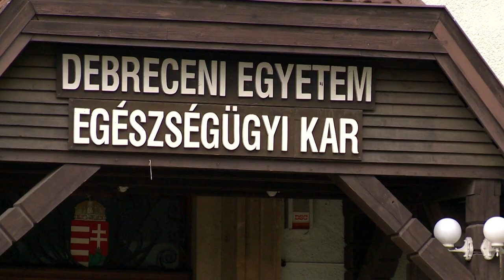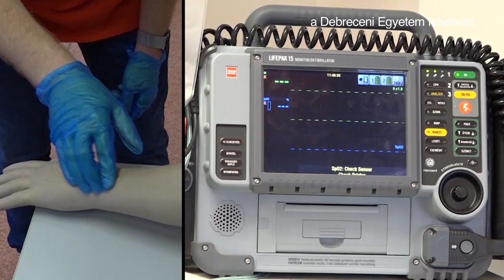Népszerű volt az Egészségügyi Kar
Népszerű volt az idei felvételi eljárásban a Debreceni Egyetem Nyíregyházán működő Egészségügyi Karának képzései.
A tavalyinál ötven hallgatóval többet, 366 hallgatót vettek fel idén.
Különösen keresettek voltak idén azok a mesterszakok, amelyek egyszerre terjednek ki az egészségügyi és a szociális területre. Már tart a pótfelvételi időszak is, vasárnapig lehet még jelentkezni az e-felvételi rendszerén keresztül.